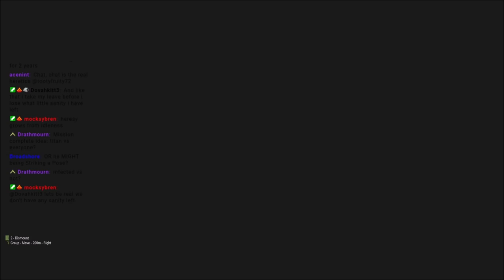Padoru Padoru! Arma 3 Warhammer 40k Christmas Zeus Ops!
Merry Slaaneshmas! The 700th attempt to use their special PADORU presents to defeat the herwetics!

Lcpl Liru
1350 Beverly Road